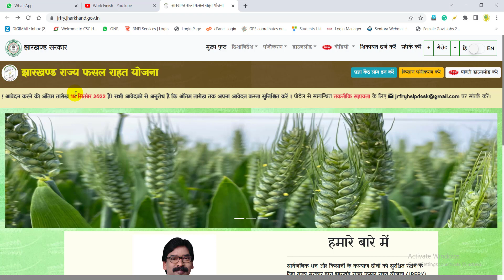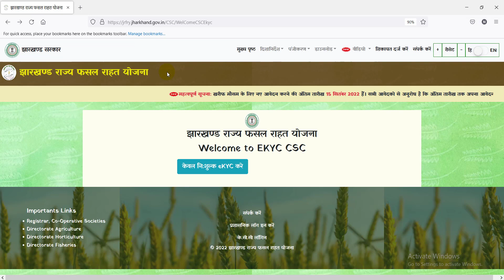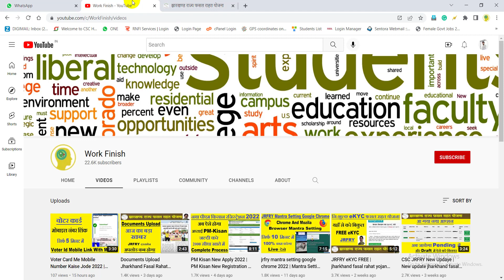Ekyc अंतिम तिथि झारखंड फसल राहत योजना | JRFRY eKyc Last Date | jrfry Jharkhand gov KYC